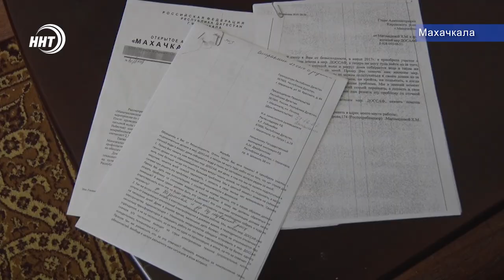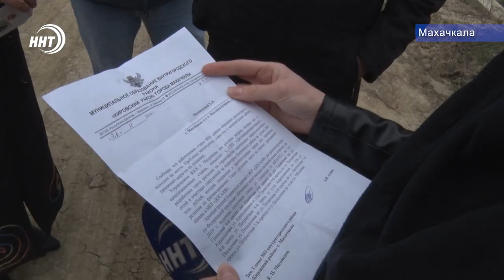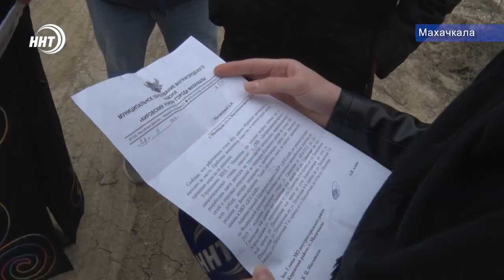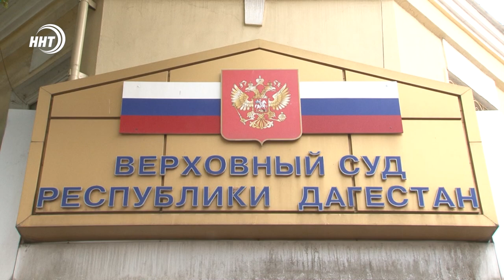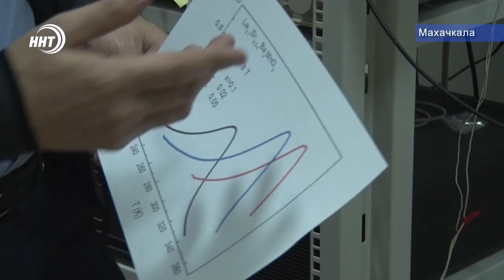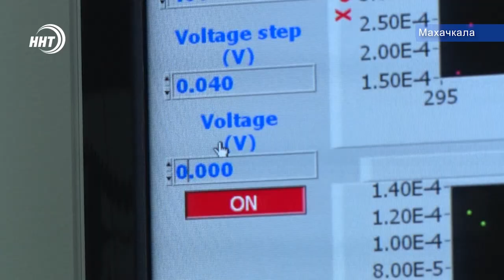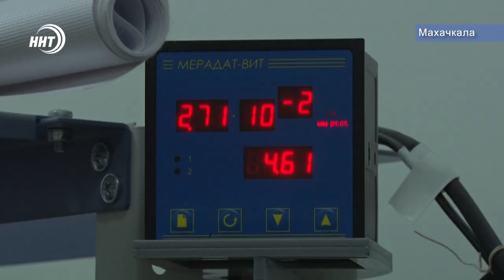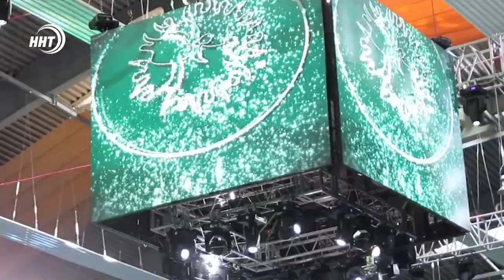Новости Дагестан 18.3.19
Микрорайон на воде. Жители пригорода Махачкалы оказались в Венеции, не выходя из дома.

Протаранил полицейские машины. 20-тилетний владелец авто решил поиграть с сотрудниками правопорядка в гонки без правил.

(Магнитные холодильники взамен на обычные.) Революция в области бытовой техники. И не без помощи дагестанских ученых